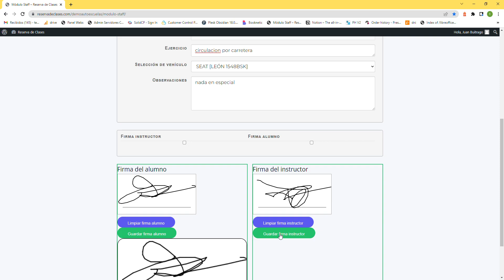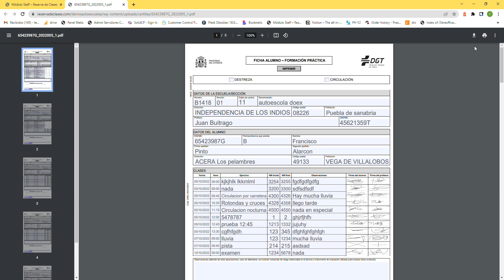Ariauto - Reserva de clases prácticas de alumnos. Módulo de firma de clases y generación del PDF.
Mediante el módulo de firma de clases del sistema de reserva de clases prácticas del software de gestión de autoescuelas ARIAUTO, se pueden realizar las siguientes acciones:
- Introducción de los datos requeridos por la DGT para cada clase práctica realizada por los alumnos de la autoescuela.
- Firma de la clase por parte del profesor y del alumno..
- Acceso al PDF requerido por la DGT.
Todas estas acciones se pueden realizar utilizando un móvil, tableta o un ordenador.